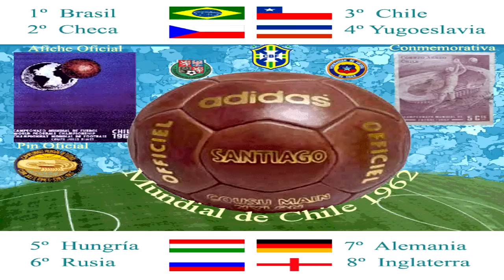Mundial Chile 1962 World Cup - El rock del mundial - Composición Gráfica (Primera canción oficial)